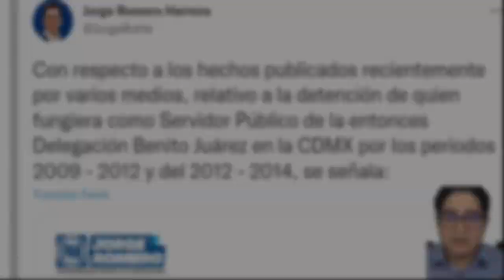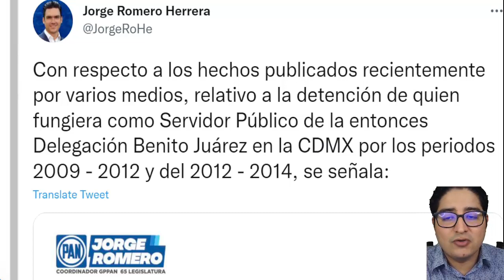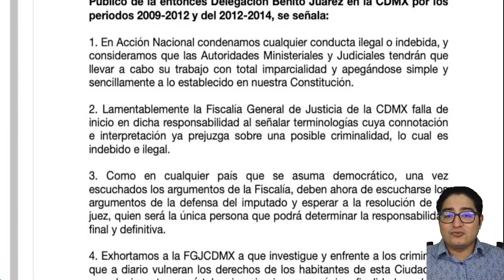¡SABADAZO! ACABAN DE TORC3R EN ENTREVISTA AL PANISTA JORGE ROMERO, LO REVI3NT4N EN VIVO!